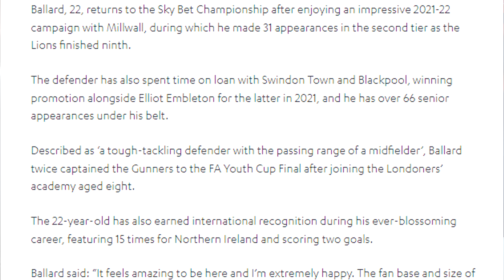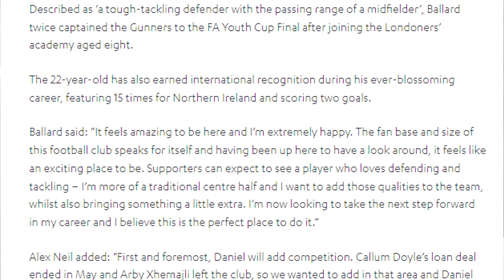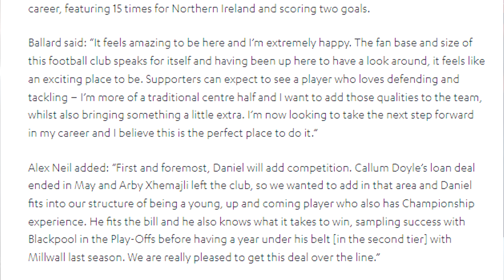Sunderland sign Daniel Ballard! | Bailey Wright signs new deal!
Cameron Robson
James Pike
Disco_Shootout
Sassy Ranma
David Dhannoo
James Crathorne
Tony Harrison
Rory Mcalpine
James Fletcher
Max Beal
Callum Toon
Andrew Stanton
Kyle Parkhurst
Becky Sproat
Ryan Watson
Alejandro Blázquez
Luke Warren
Lee Rodgers
Callum Robson
Haydn Potts
Connor Wilson
Daniel Moore
Brantley Tillery
Michael O'Sullivan
Adam Dietrich
Reece Foulds
Glen Fitzgerald
Colin Harrison
Paul Jacques
Mason Kelsey